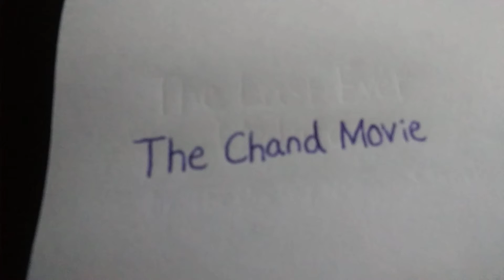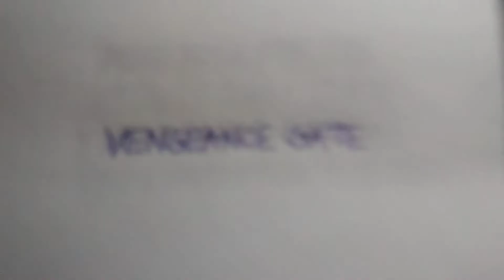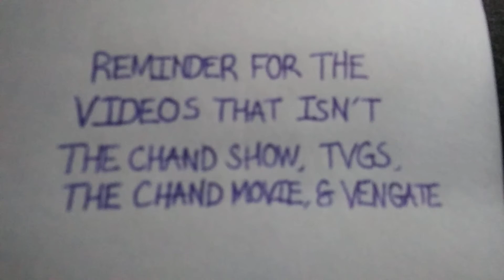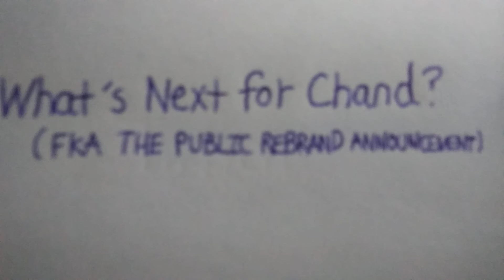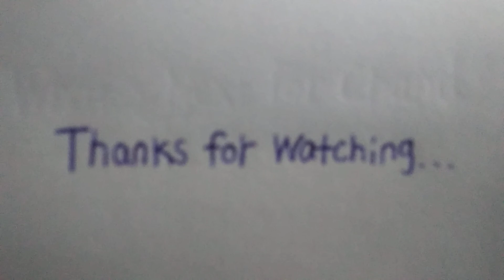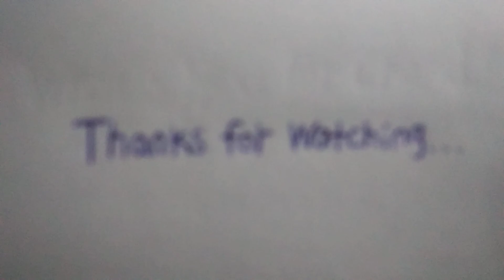The Last Ever Update Video...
After almost 8 years, this video will be the second-to-last ever video on this channel. Please watch the whole video for more.